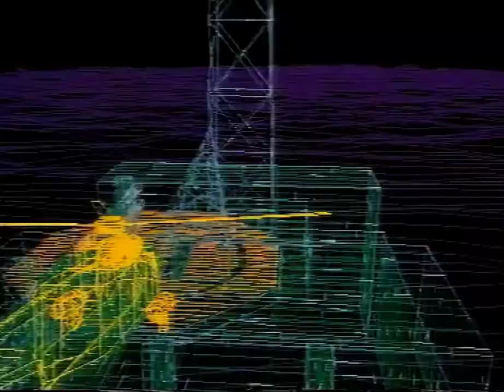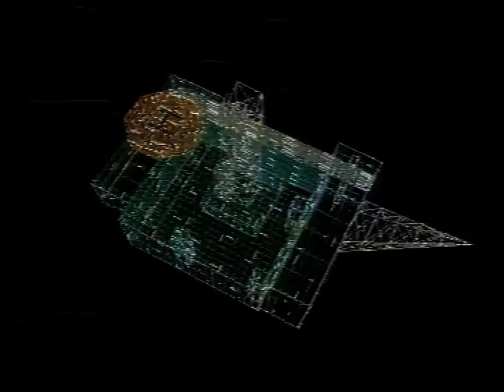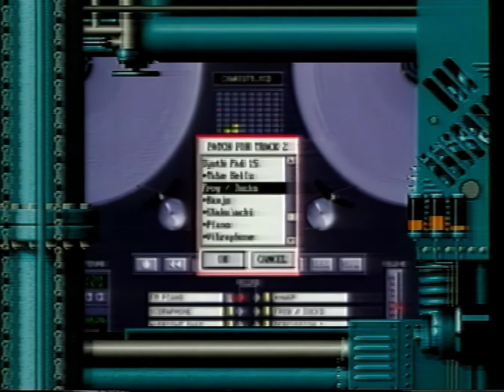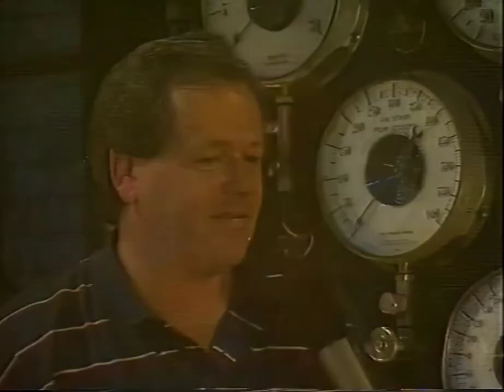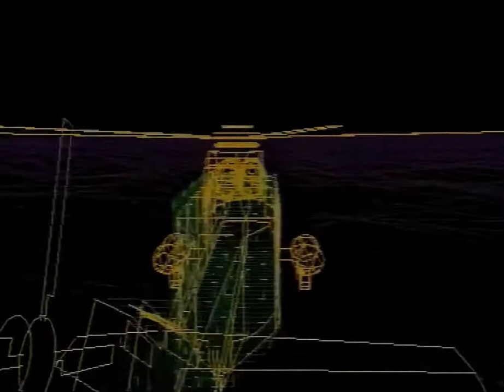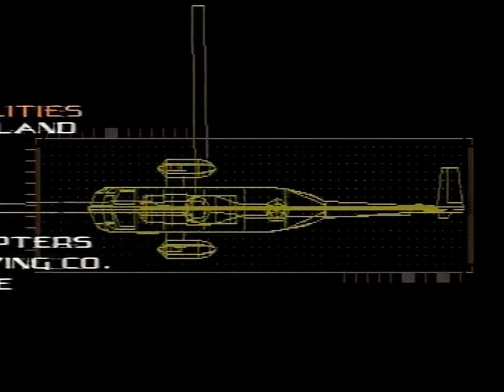GamesMaster S02E09 - John Parrott (AI Upscaled to HD 720p)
First aired 26th November 1992.